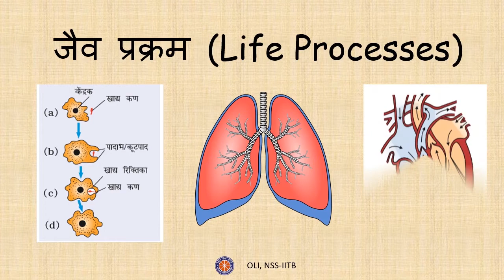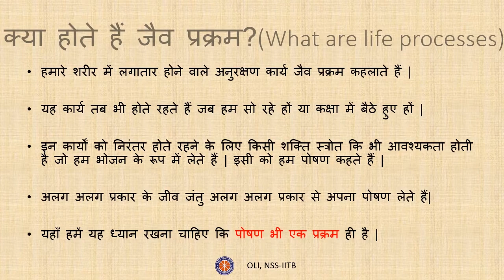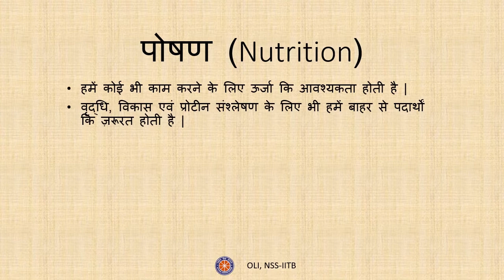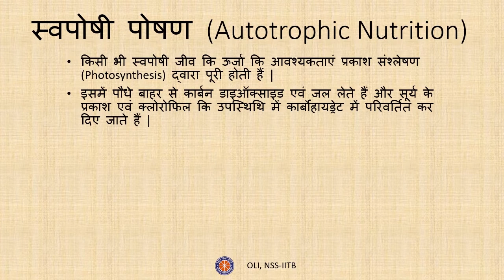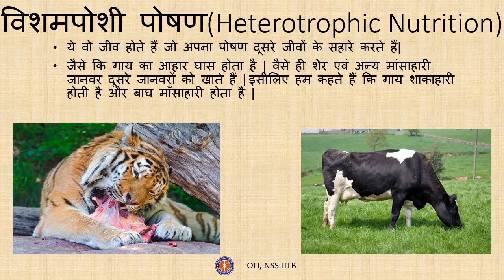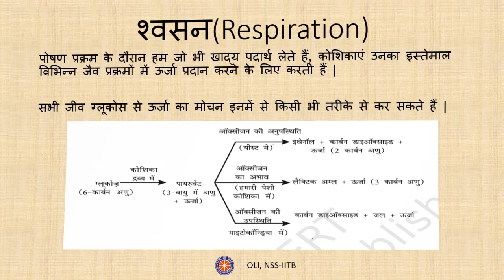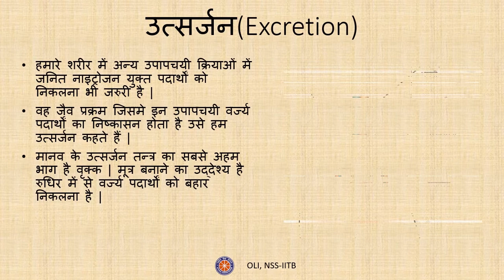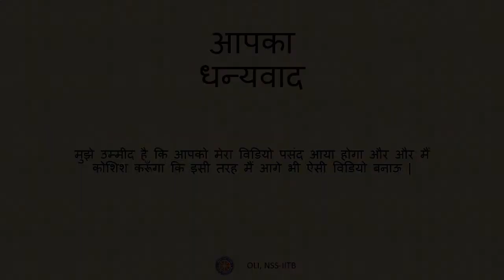जैव प्रक्रम (Life Processes) कक्षा 10 विज्ञान (Class 10 Science) - Hindi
In this video, you will know how to differentiate between living or non - living things. You will also know about different life processes, namely, nutrition/digestion, respiration, transportation/circulation and excretion.

Taught by: Ashish Kumar
Reviewed by: Aditya Saurabh